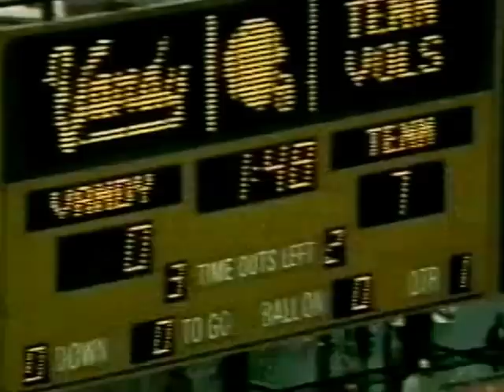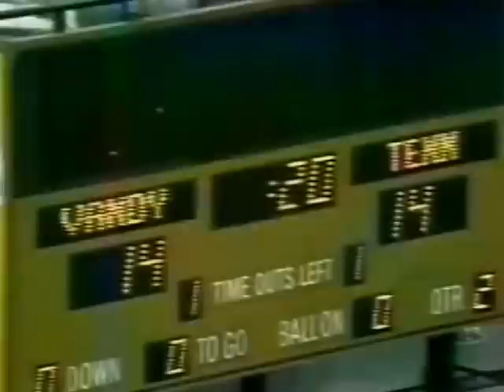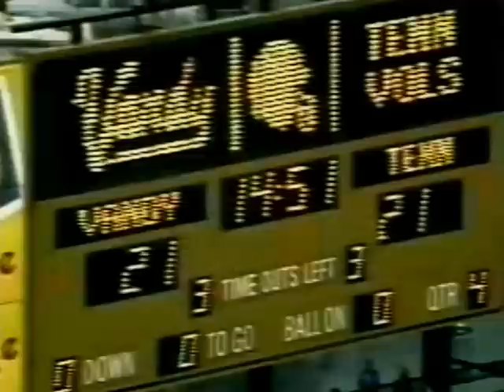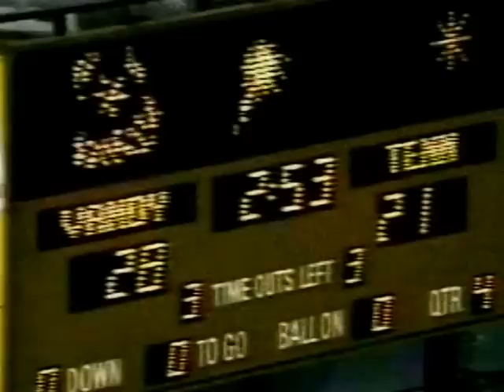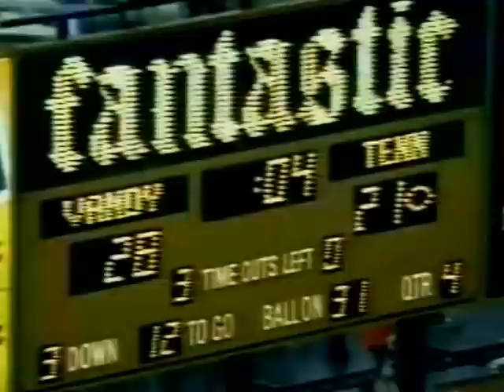1982 Tennessee vs Vanderbilt